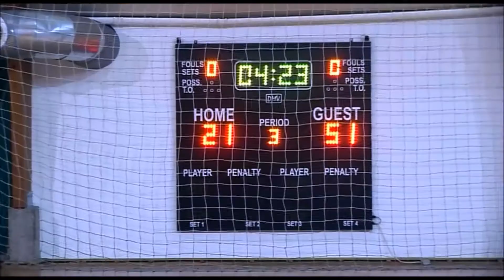IT Liga, 4. kolo, Teletrader - Nites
Utakmica odigrana u okviru 4. kola IT košarkaške lige. Nites odnosi pobedu i pored dobrog otpora ekipe Teletrader.